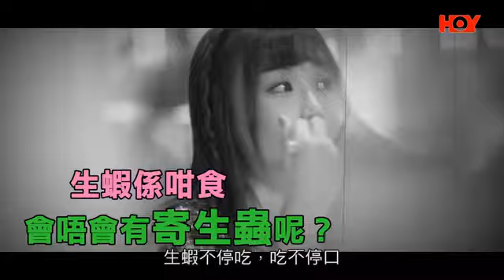健康關注組｜ EP190 PT1｜警告！亂食生嘢！隨時生蟲上腦！ ｜ 寄生蟲上腦 ｜ 高鈞賢 ｜ 麥詩敏 ｜ HOY TV 77台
《 健康關注組 》YOUTUBE精華重溫：   • 健康關注組

有句說話叫「唔熟唔食」，睇完今集《 健康關注組 》我終於知道呢句嘢嘅真正意義！《 健康關注組 》今集請嚟 感染及傳染病科專科 黃天祐 醫生，以及 神經科專科 謝日恒 醫生，同大家關注「寄生蟲」呢個話題。食唔同種類嘅生嘢會有唔同品種嘅寄生蟲！有啲仲會生上你個腦，咁就冇命！諗起都有啲身痕，快啲聽聽兩位點講。